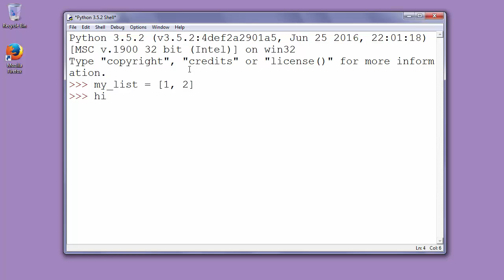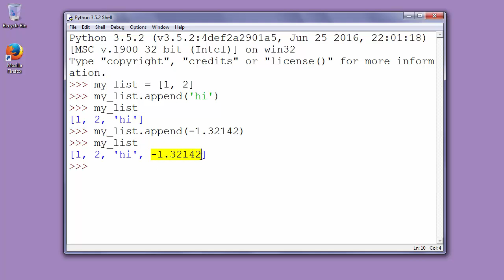How to add element to an list in Python - example ( append() function)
Hi. In this video we're going to talk how to add element to an list in Python. You can add element of any type inside list.
We'll use append() method.